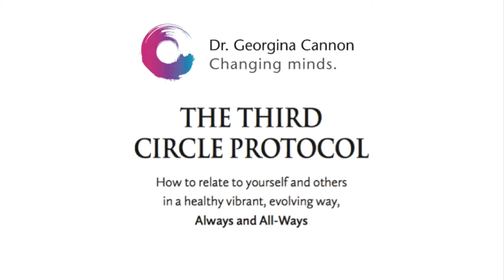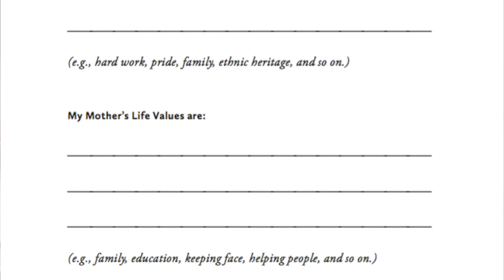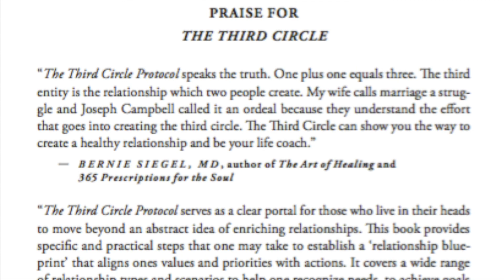The Third Circle Protocol with Georgina Cannon - Ep 4 - Your Relationship With Your Aging Parents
The Third Circle Protocol: How to relate to yourself and others in a healthy, vibrant, evolving way, Always and All-ways.

OUT NOW! Order Georgina's latest book "The Third Circle Protocol" through Amazon

Have a question? Ask Georgina!

Are you social?